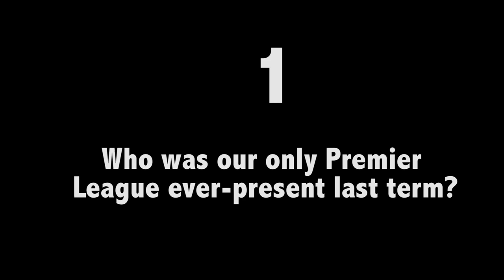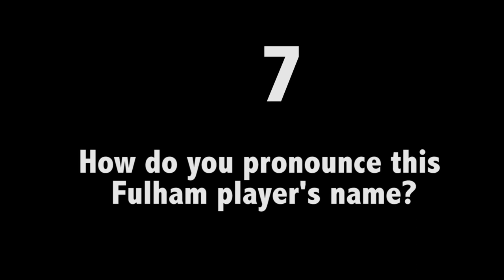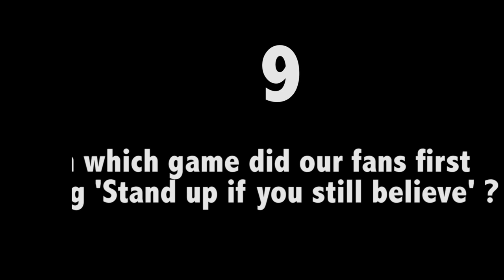The Fulham 10, with Stephen Kelly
Stephen Kelly's Fulham FC knowledge is put to the test in the latest installment of The Fulham 10.